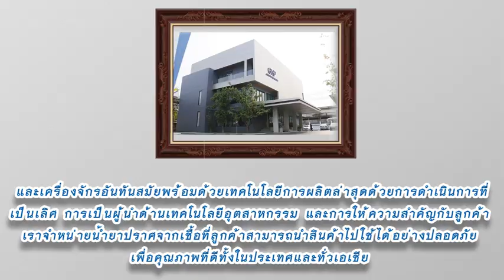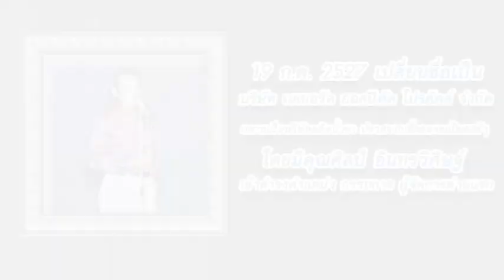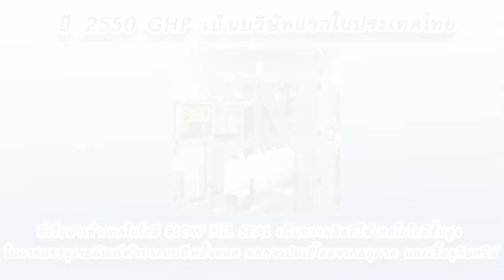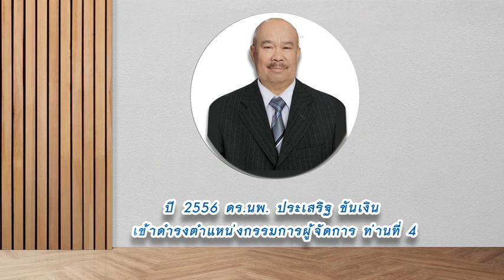ผลงาน Produce VDO Presentation ประวัติความเป็นมาบริษัท GHP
ผลงาน Produce ,เขียนบทบรรยาย, ลงเสียง VDO Presentation ประวัติความเป็นมาบริษัท GHP